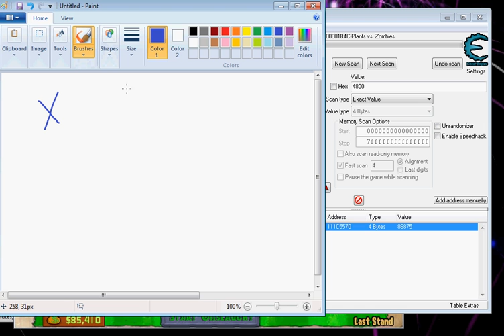How To Use Cheat Engine On Plants Vs Zombies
title, this vid shows how to get unlimited sun & how to speed up the game

dun make fun of my handwriting ): xD no matter how bad it is :P

the music (in order) is "let's kill tonight", then "the only difference between matyrdom and suicide is press coverage", then "camisado", then the beginning of "memories". all of these songs are by Panic! At The Disco.

the music is a little off because of the lagg, sorry about that

i dont own nor claim to own either plants vs zombies nor the songs in this video, the game belongs to popcap and the songs are from panic! at the disco.